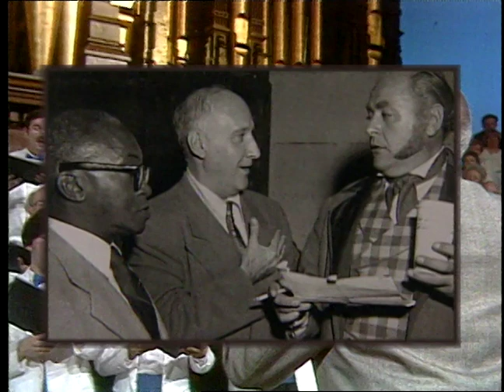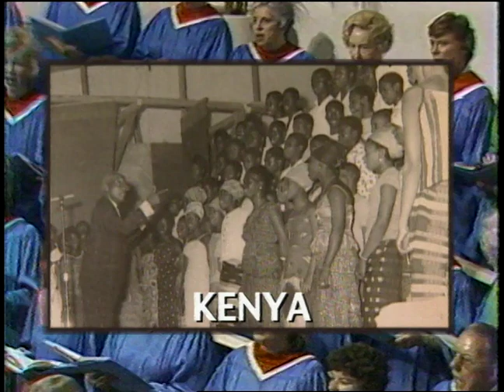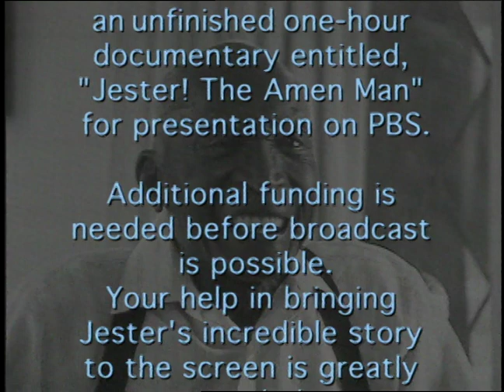Jester Funeral Tribute 2000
This was a version I prepared for Jester's funeral in 2000.  It uses material I had already produced and obtained from precious promo versions and a draft cut of the documentary "Jester! The Amen Man".  No narration here - just music, clips and commentary by Jester and associates who knew him.